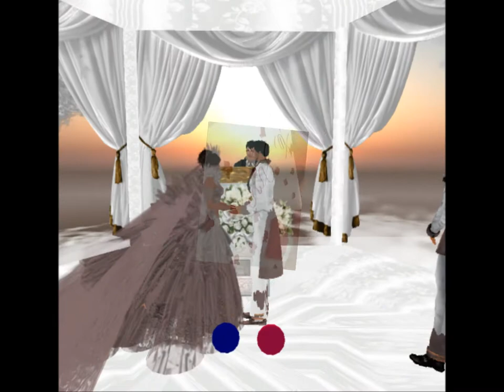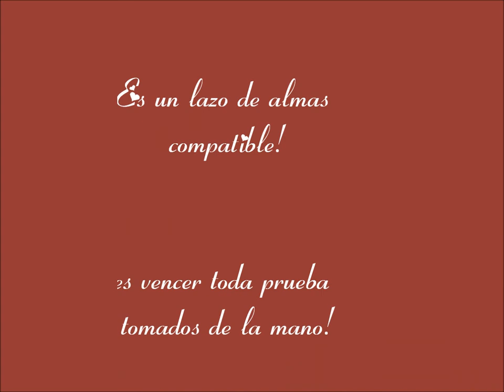Boda de Adrian y Lorry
Boda